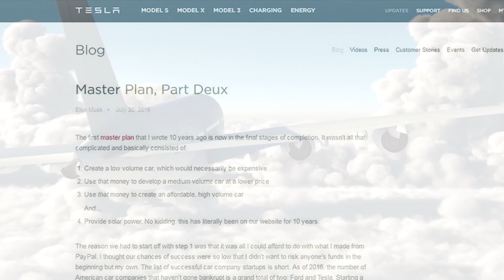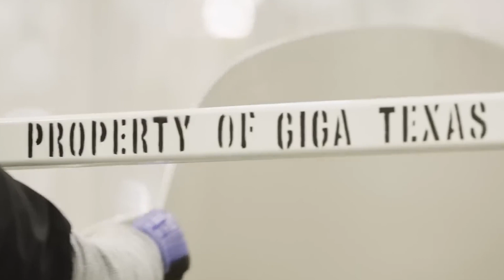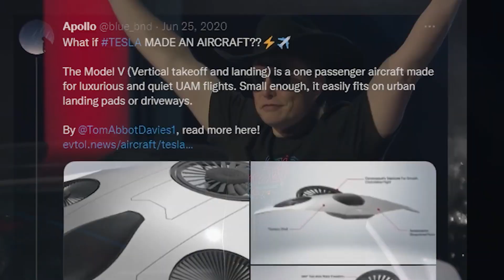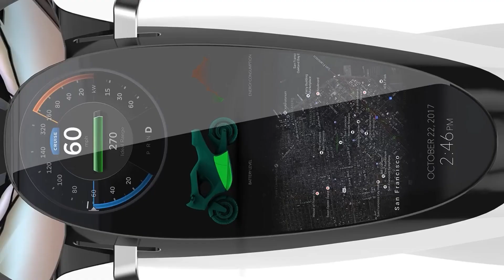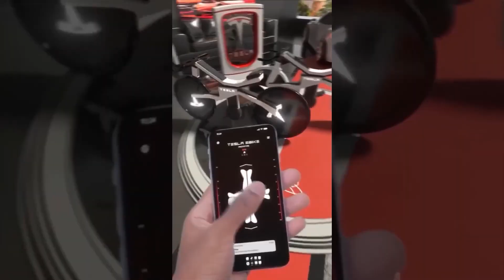Tesla: The Unimaginable Future of Their Vehicles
Elon Musks All Electric Vehicles

Welcome Back To EV World
Tesla, Inc., formerly (2003–17) Tesla Motors, American manufacturer of electric automobiles, solar panels, and batteries for cars and home power storage. It was founded in 2003 by American entrepreneurs Martin Eberhard and Marc Tarpenning and was named after Serbian American inventor Nikola Tesla. Elon Musk co-founded and leads Tesla. As the co-founder and CEO of Tesla, Elon leads all product design, engineering and global manufacturing of the company's electric vehicles, battery products and solar energy products. Since the company's inception in 2003, Tesla's mission has been to accelerate the world's transition to sustainable energy. The first Tesla product, the Roadster sports car, debuted in 2008, followed by the Model S sedan, which was introduced in 2012, and the Model X SUV, which launched in 2015. Model S received Consumer Reports' Best Overall Car and has been named the Ultimate Car of the Year by Motor Trend, while Model X was the first SUV ever to earn 5-star safety ratings in every category and sub-category in the National Highway Traffic Safety Administration's tests. In 2017, Tesla began deliveries of Model 3, a mass-market electric vehicle with more than 320 miles of range, and unveiled the Tesla Semi, which is designed to save owners at least $200,000 over a million miles based on fuel costs alone. In 2019, Tesla unveiled Cybertruck, which will have better utility than a traditional truck and more performance than a sports car, as well as the Model Y compact SUV, which began customer deliveries in early 2020. The company also branched out into solar energy products. A line of batteries to store electric power from solar energy for use in homes and businesses was unveiled in 2015. Tesla bought the solar panel company SolarCity in 2016 and offered rooftop solar panels, a solar roof with energy-generating tiles, and a large battery called the Powerwall to store the power generated for use when the sun was not shining or as a backup in case of a power outage. In 2017 the company changed its name to Tesla, Inc., to reflect that it no longer sold just cars.  In this video We are discussing about Elon Musks All Electric Vehicles

to see more of our content!

Do you have any questions or other stuff you want to know or see? Feel free to let us know below!